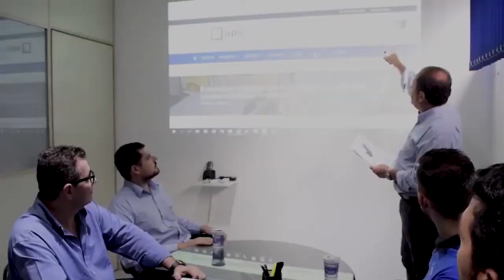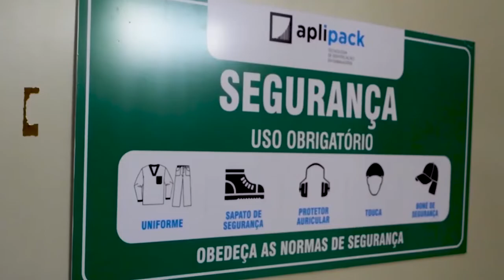Empresário em Destaque - Tadeu Ferreira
Apresentação
Anderson Junque